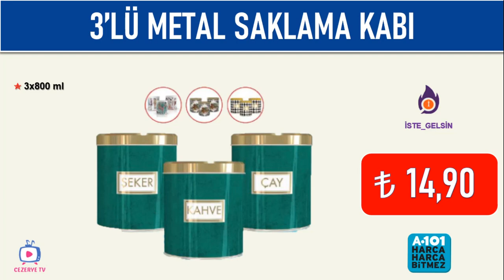A101 8 Nisan 2024 Aktüel Ürünler Kataloğu | Çeyizlik Ürünler & Mutfak Gereçleri | Beklenen Ürünler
8 Nisan 2024 A101 Aldın Aldın kataloğu ile A101  marketlerine gelmesini beklediğimiz mutfak gereçleri , çeyizlik  aktüel ürünleri sizler için derledik.